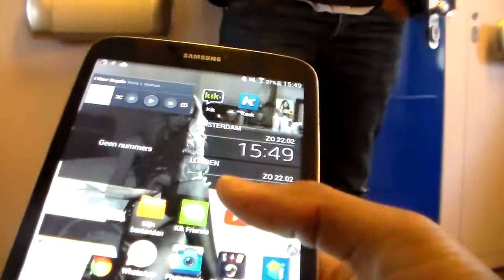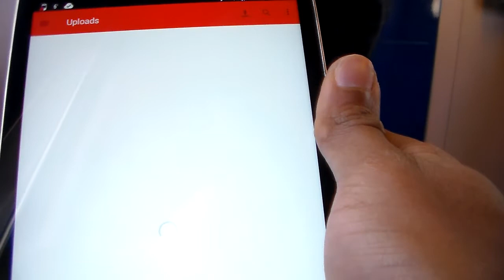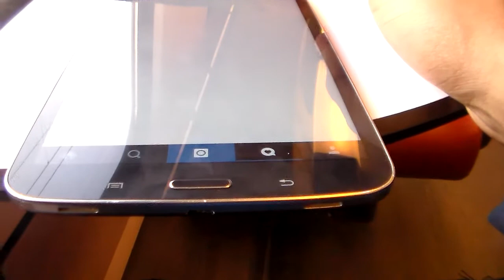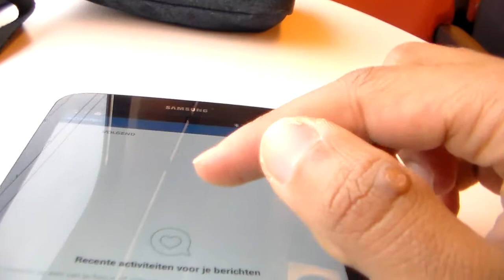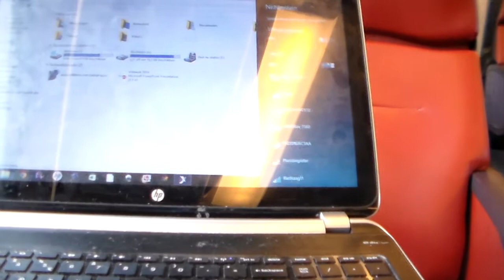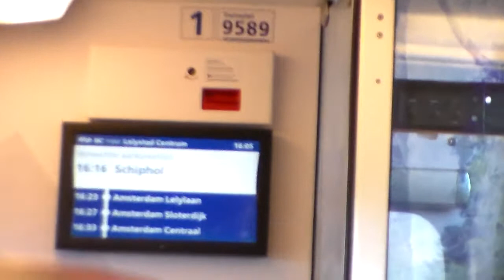Between the Hague and Amsterdam p1